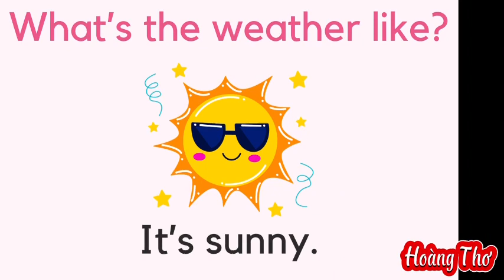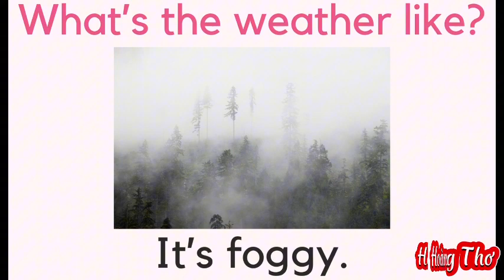WHAT'S THE WEATHER LIKE? - CHANT - SMART START 4